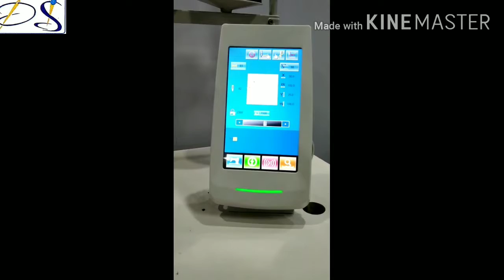JK-T1906BS Bartacking Machine Stitching Demo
If Any Problem and enquiry.

Office:-Shop No.119,B Blcok, Shopping Complex,Phase 2 Noida,Gautam Buddh Nagar,Pincode-201305